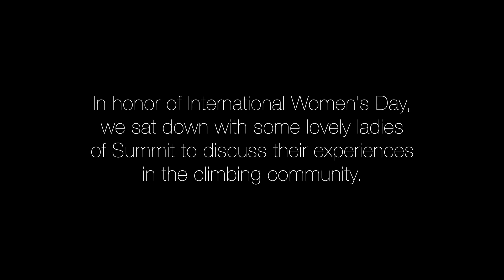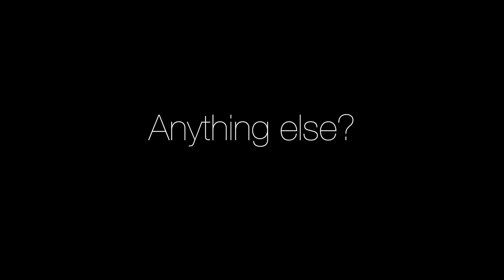Summit Gyms - International Women's Day 2021